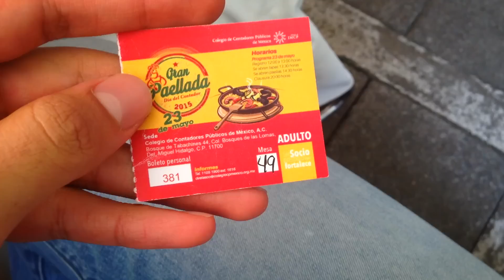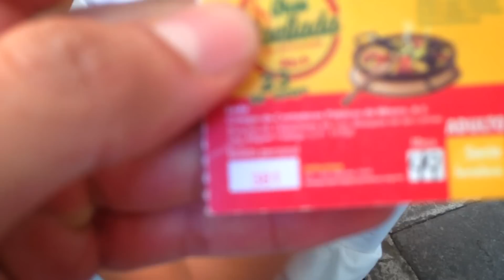CHUPETÓN SENSUAL EN EL CUELLO!!! (23/05/15 - 1865)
Le caché un chupetón en el cuello a mi hermana